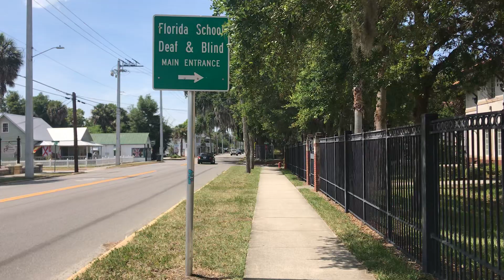Walk by the Florida School For The Deaf And The Blind (St. Augustine, Fl.)